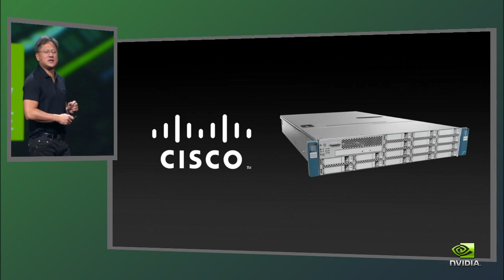GTC 2012 Keynote (Part 08): Cisco's David Yen on UCS and NVIDIA Kepler